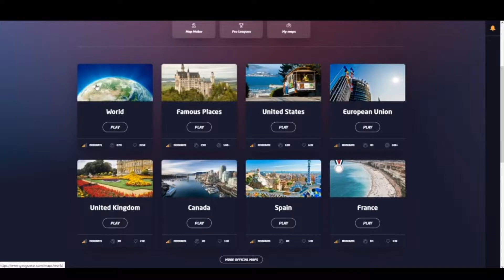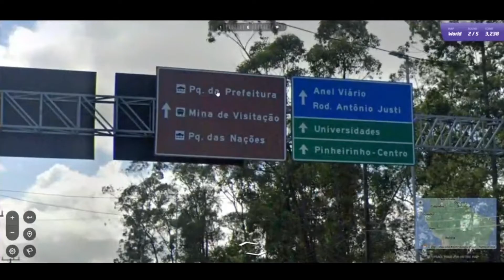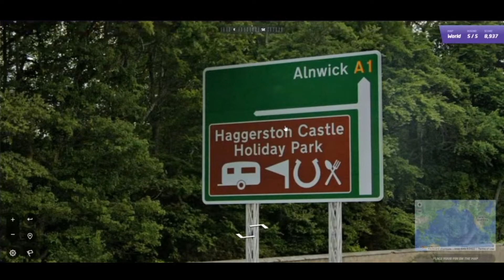On révise tous ensemble la géographie (Géoguessr)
Une petite vidéo gaming, pour commencer géoguessr.
Une vidéo remplis de skills et d'humour de qualité.
Si ce genre de vidéo gaming entre amis vous plaisent n'hésitez pas à me le dire.

Avec la parcitipation forcée de:

-Wizy
-Valtarz
-Anaïslasaucisse
-Jossikael